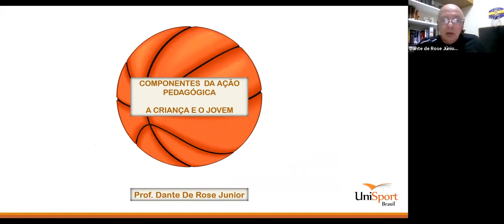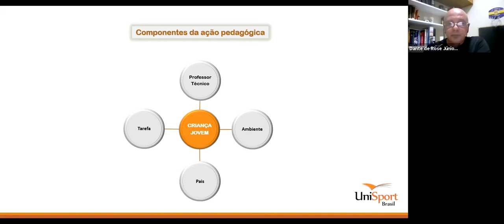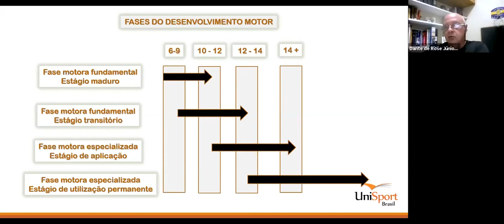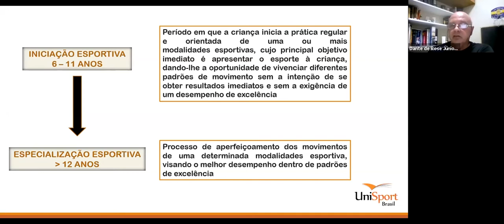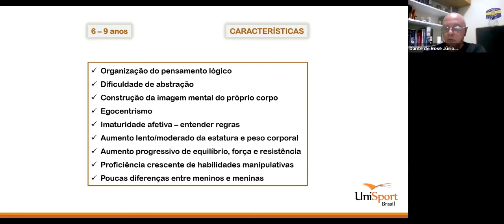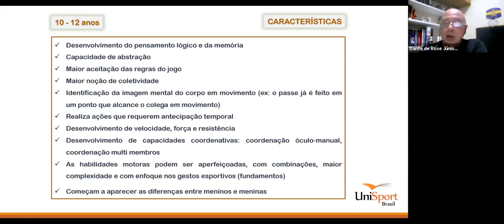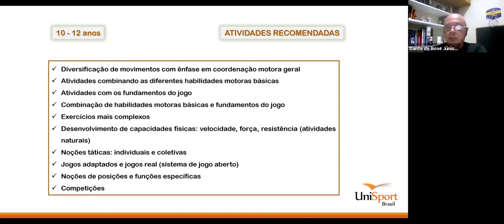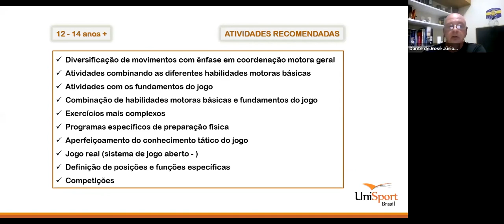Dante De Rose Junior - Componentes da Ação Pedagógica no Basquetebol